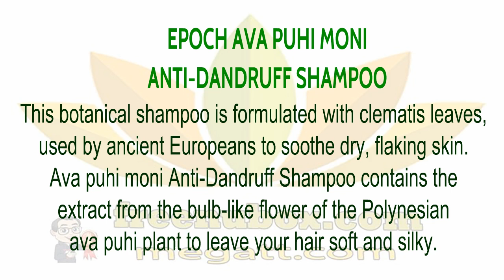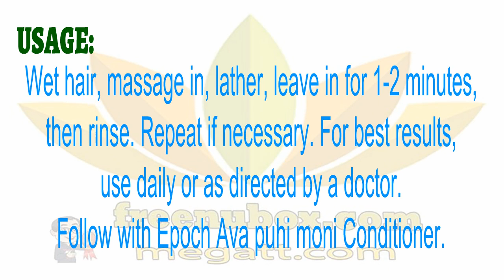👍Nu Health Beauty - NU SKIN EPOCH AVA PUHI MONI ANTI-DANDRUFF SHAMPOO😍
NU SKIN EPOCH AVA PUHI MONI ANTI-DANDRUFF SHAMPOO
This botanical shampoo is formulated with clematis leaves,
used by ancient Europeans to soothe dry, flaking skin.
Ava puhi moni Anti-Dandruff Shampoo contains the
extract from the bulb-like flower of the Polynesian
ava puhi plant to leave your hair soft and silky.

BENEFITS

Clematis (Clematis lungustifolia) leaves, sage, and nettle,
used by Medieval Europeans to soothe dry and flaky skin.
Sage and Nettle soothes irritated skin. Ava puhi, a
 Polynesian flower, gently cleanses and conditions
the scalp leaving hair looking healthy and smelling fresh.

Contains Zinc Pyrithione to help treat dandruff by preventing
itching, scaling, and irritation. Gentle enough to be used daily
and on permed and color-treated hair.
Safety-Allergy-Dermatologist tested..

$0.25 from each Ava puhi moni Anti-Dandruff Shampoo
goes to assist various cultures and projects through
the Force for Good Campaign, which assists various
cultures and projects around the world.

USAGE
Wet hair, massage in, lather, leave in for 1-2 minutes,
then rinse. Repeat if necessary. For best results,
use daily or as directed by a doctor.
Follow with Epoch Ava puhi moni Conditioner.

Epoch Ava puhi moni Anti-Dandruff Shampoo is great for daily use.
Because it combines the power of the proven dandruff fighting
ingredient zinc pyrithione with the hair conditioning benefits of the
ava puhi plant, Epoch Ava puhi moni Anti-Dandruff Shampoo is
effective and pleasant enough to use daily